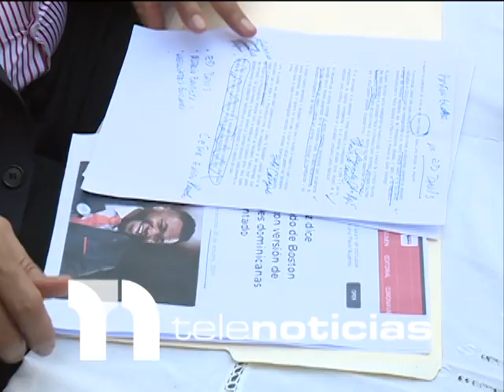Atentado a David Ortiz toma nuevo giro con informe de investigación privada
Las recientes revelaciones sobre el atentado a David Ortiz, ofrecidas por la oficina de investigaciones contratada por el ex pelotero, dan un nuevo giro al caso.